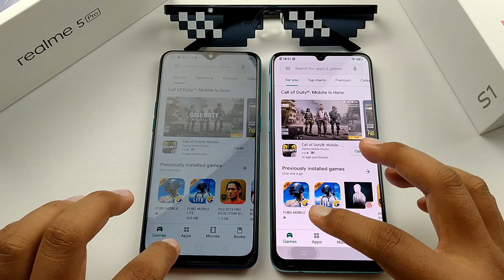[SPEEDTEST] Realme 5 Pro VS Vivo S1, Mana lagi Laju?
Antara Realme 5 Pro dan Juga Vivo S1,Jika dibandingkan...mana lebih pantas?
Adakah Realme 5 Pro dengan kelebihan UFS 2.1 dapat mengalahkan Vivo S1 dengan mudah? Ataupun Vivo S1 sebenarnya lebih pantas berbading Realme 5 Pro